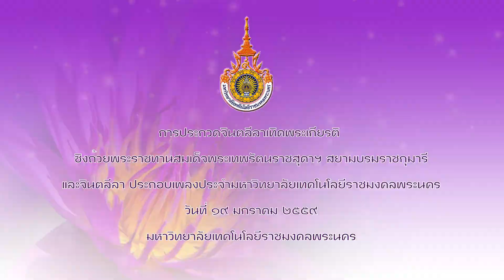การประกวดจินตลีลาเทิดพระเกียรติและจินตลีลาประกอบเพลงประจำมหาวิทยาลัยเทคโนโลยีราชมงคลพระนคร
ในงาน "11 ปี RMUTP คิด(ส์)ดี ทำดี...เพื่อสังคม